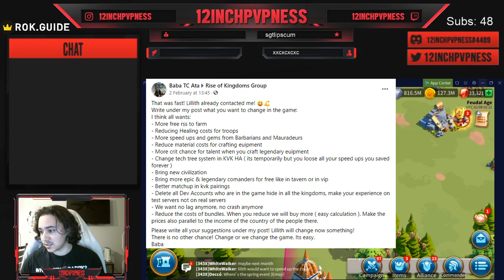Issues With Baba's Movement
Overview of my issues with this style of change and how I would approach it.

If you want to tip me all funds go to Food/Water and NOT to the account: